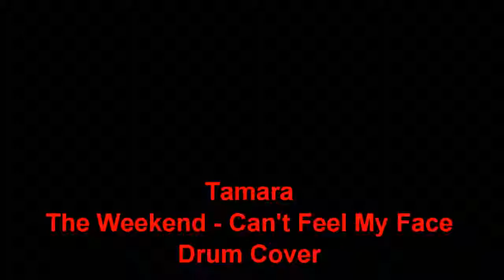Tamara The Weekend - Can't Feel My Face Drum Cover